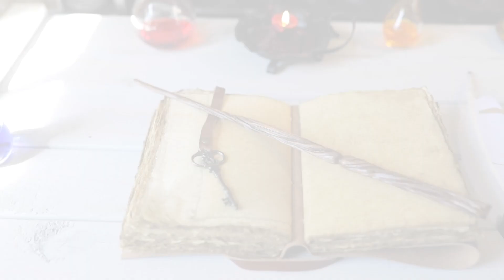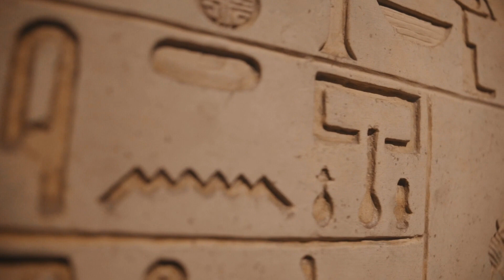मिस्र का इतिहास | EP04: मिस्र की सामाजिक संरचना (History of Egypt | EP04: Egyptian Society)